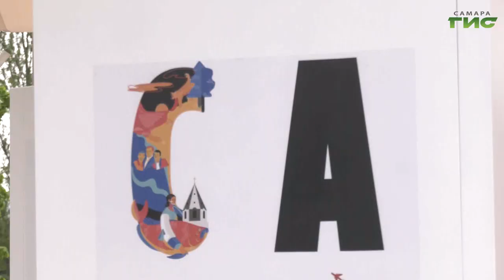В Самаре открывается фестиваль «Российская студенческая Весна»